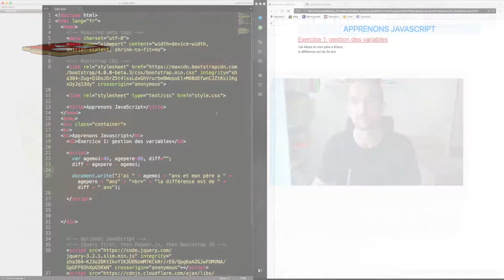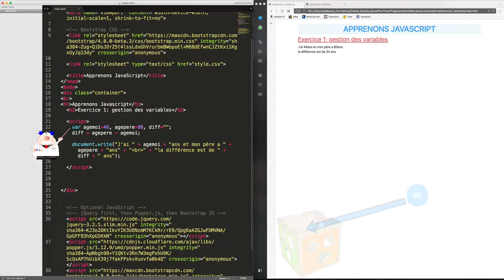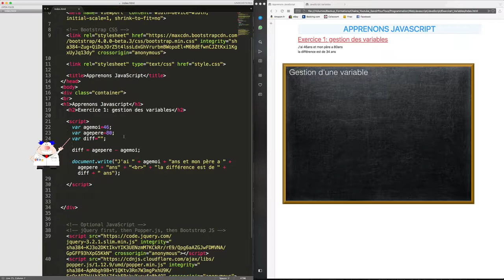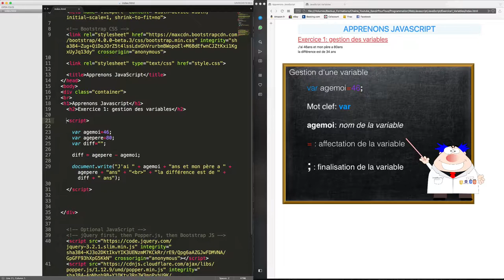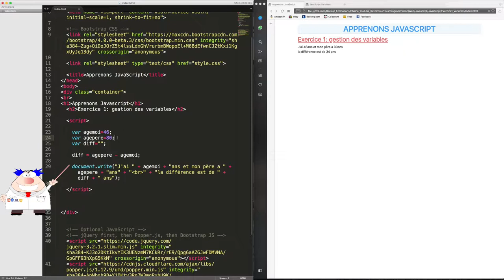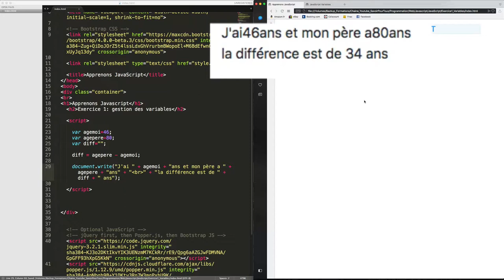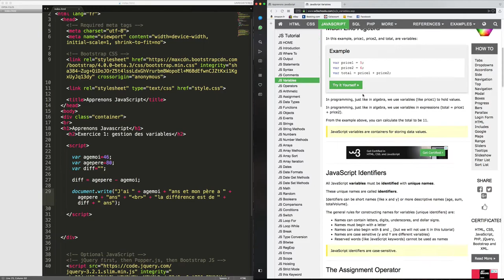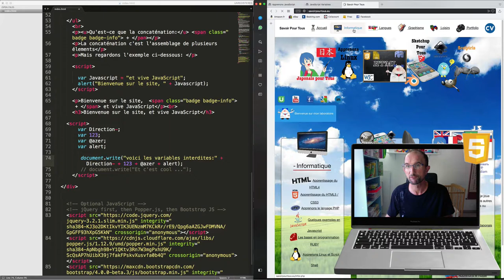JavaScript - 04 - Variable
Dans cette vidéo, nous allons commencer à appréhender les varaibles ainsi que la concaténation, quelques exemples vous seront donnés, mais vous pourrez télécharger comme d'habitude la version zippé sur mon laboratoire